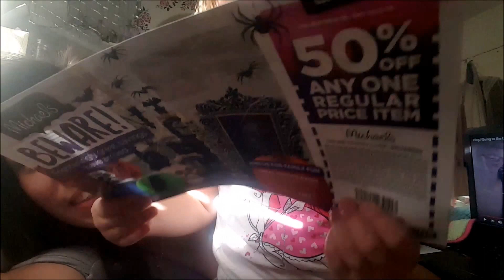Arya Ate Poop?!?